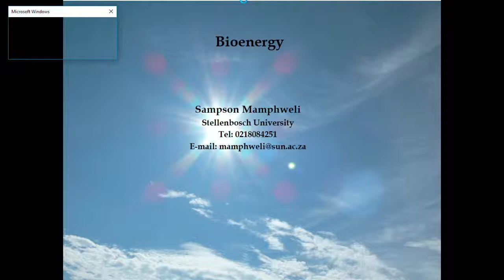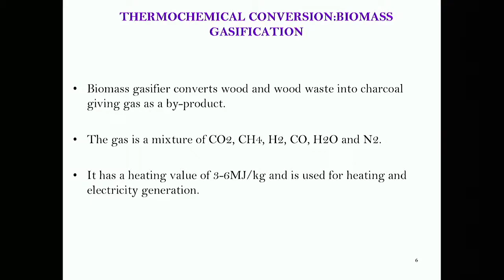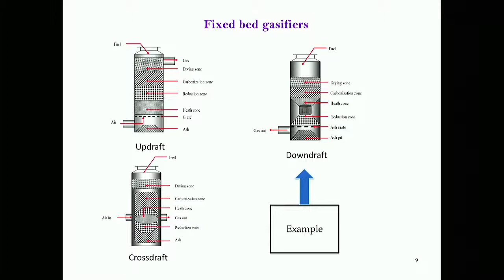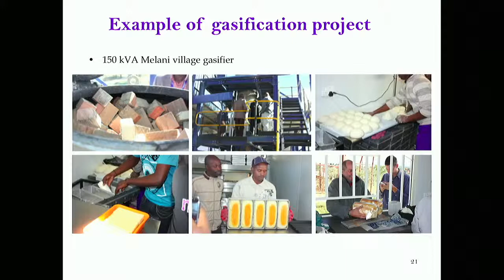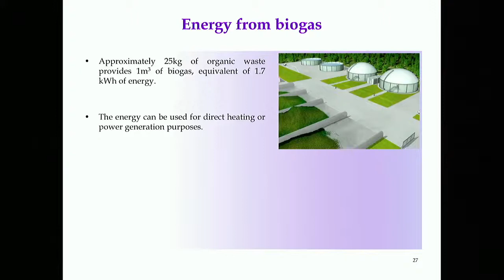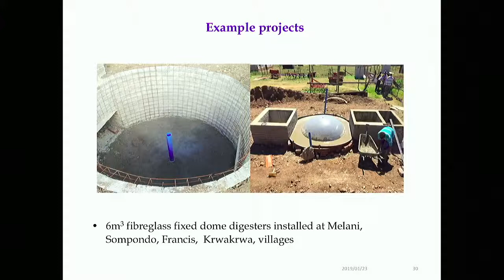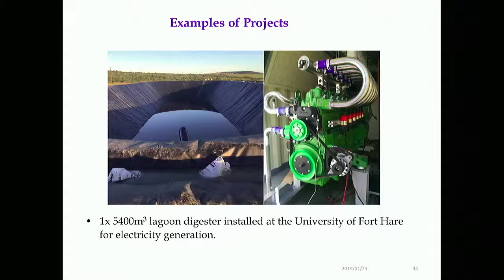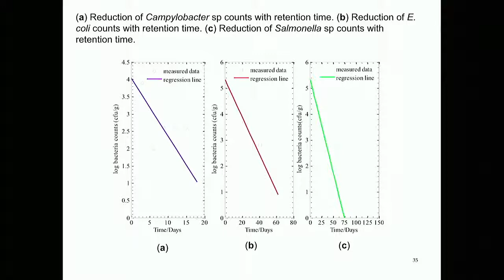Green Energy 3